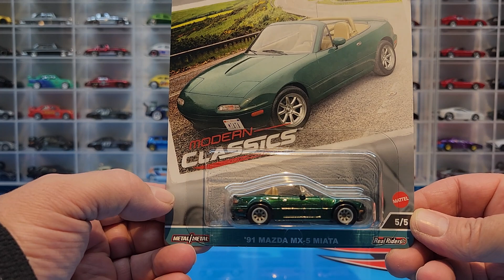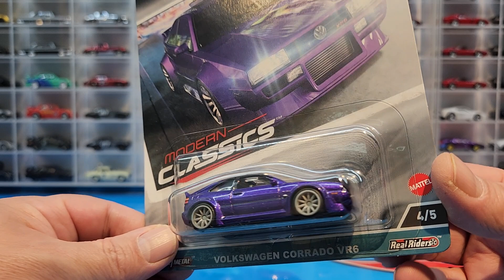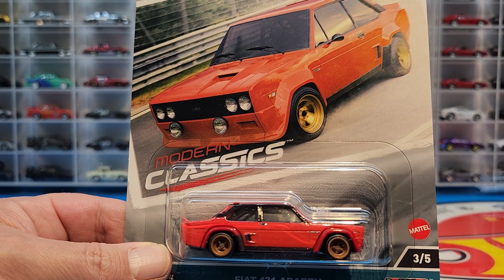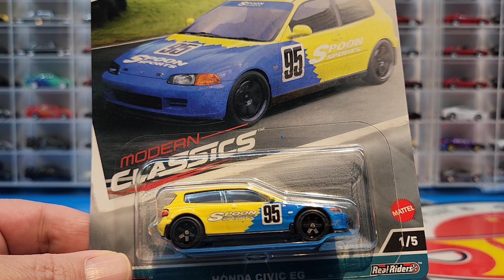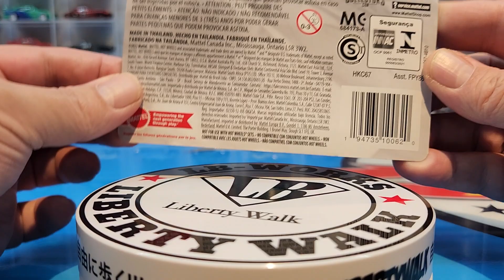let's open Hotwheels 2024 modern classics